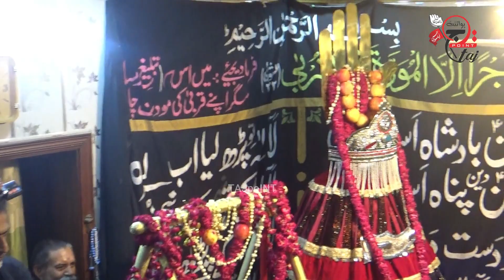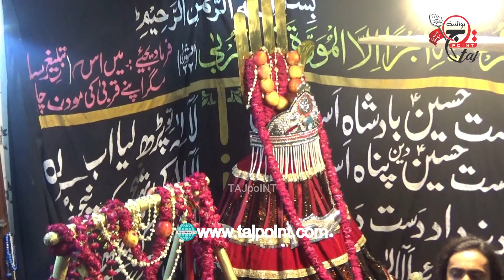01 Safar 1444 Hijri 29 Aug 2022 | SOZ Sun Lay Ghazi Mola Duawaan | Manajaat Mola Ghazi Abbas | Dua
01 Safar 1444 Hijri 29 Aug 2022

Title
Sun  Lay Ghazi Mula Duawaan

Poet
Mumtaz and Shahid

Salar
Kashif Raza Muna

Noha Khuwaan Salar
Nasir Khan - Awais Ali

Noha Khuwan Party
Ch Faiyaz Party Sialkot

Matami Sangat
Anjuman-e-Sipah-e-Ahl-e-Bait(AS) Sialkot

Location
Ch Ghulam Raza(Late) Home Pala Shah Gate Sialkot

Special Thanks
Salman Shabar